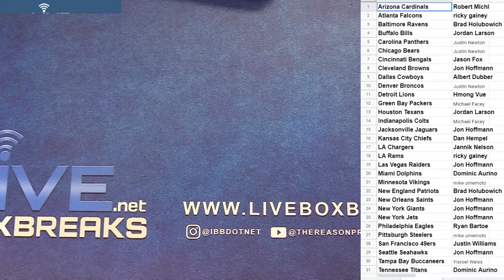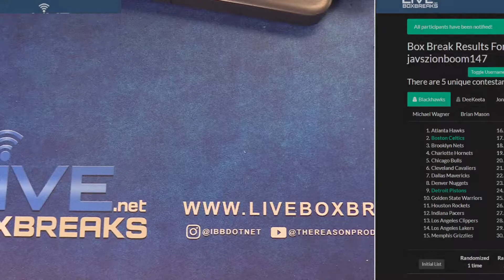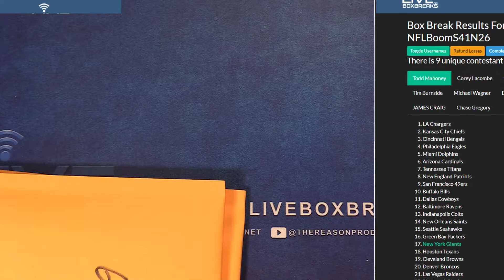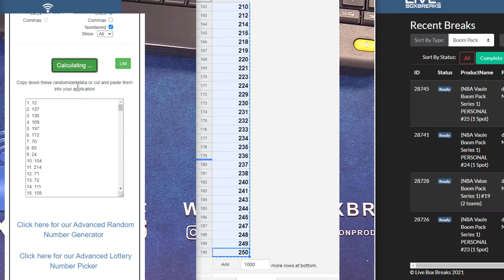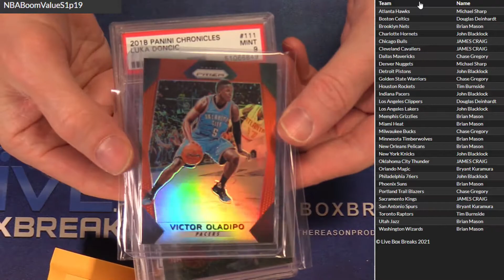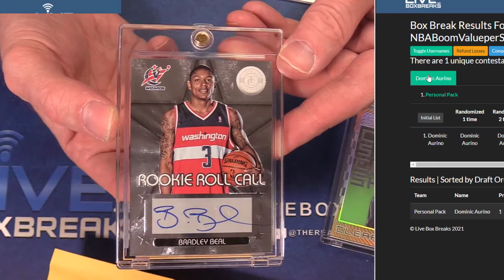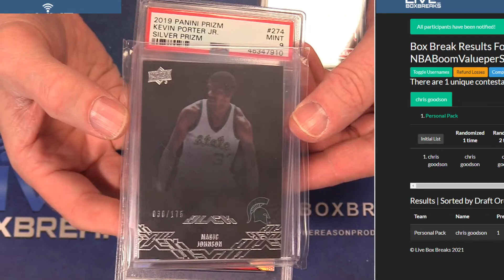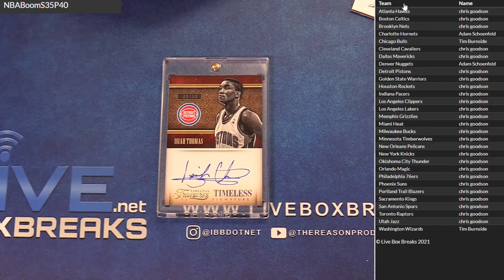3 26 Boom Pack Session LBB